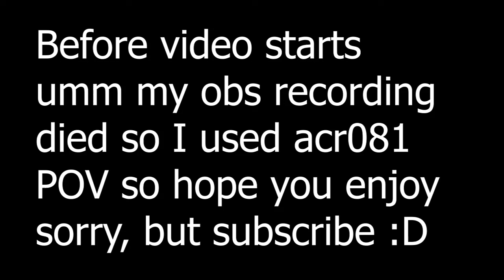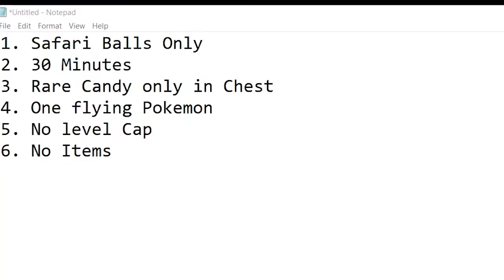KARL PIXEL SMP - SAFARI COMPETITION